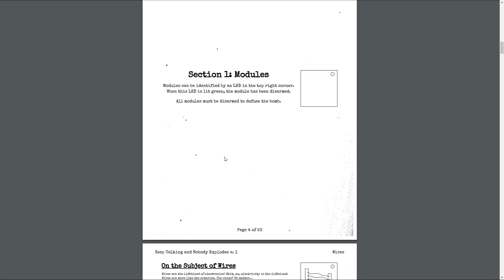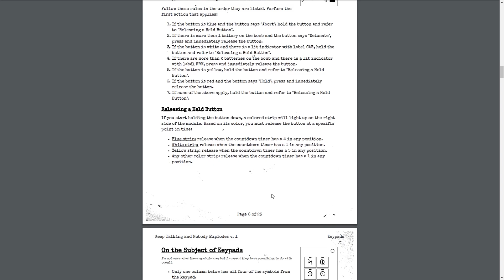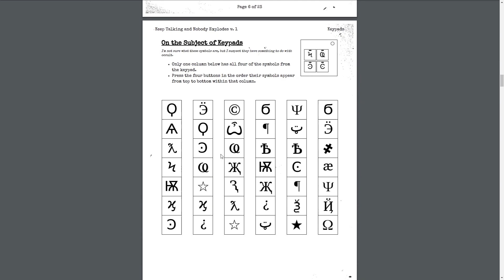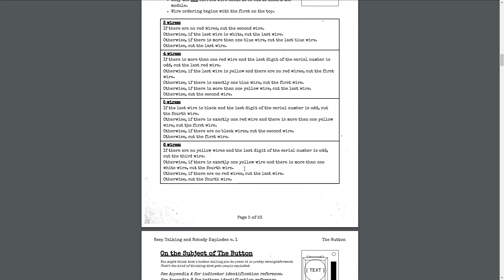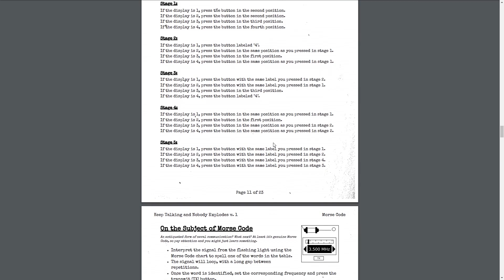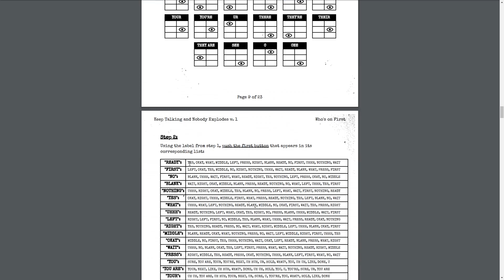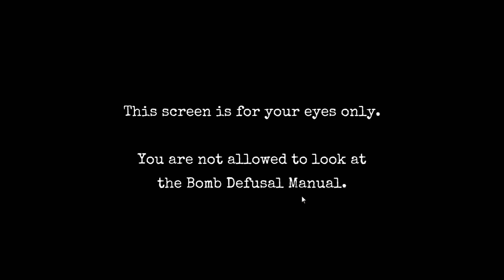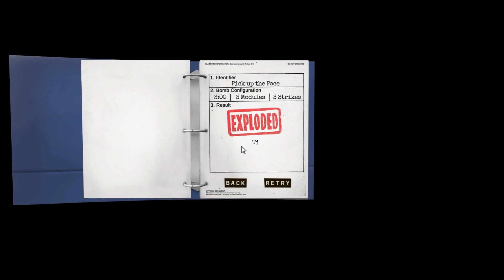Exploding Our Faces | Keep Talking and Nobody Explodes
In this video we defuse some bombs using the instruction given by the other player and it gets real difficult.